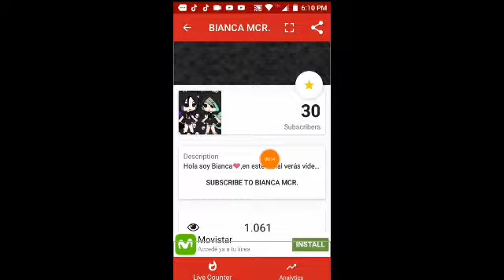Catch me {meme} (por los 30 subs) Bianca mcr.